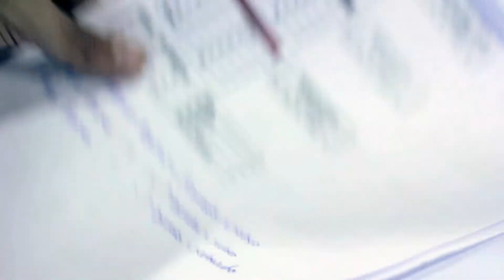ZÉ MATUCA / Composição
Uma homenagem Zé Matuca a todos que trabalham em torno dos processos de produção para transformar uma ideia em uma camiseta cheia de histórias para se vestir.